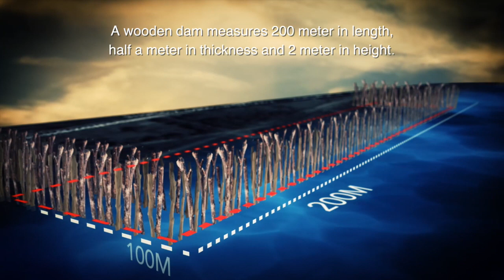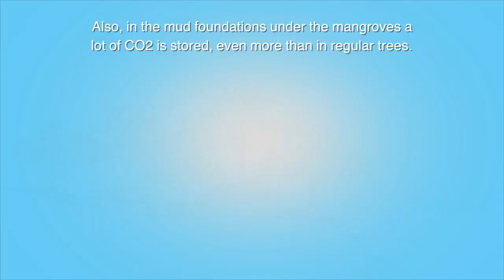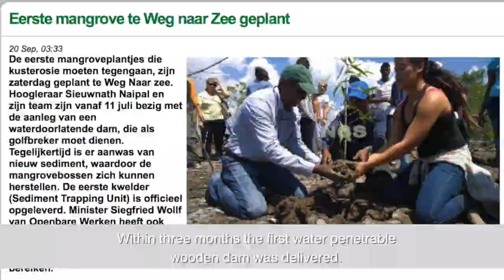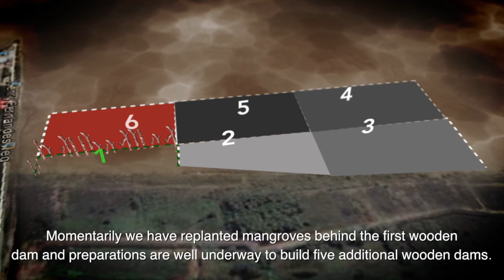Building with Nature project in Suriname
Conservation International Suriname supported Professor Naipal (Anton de Kom University of Suriname) in his Building with Nature Project at "Weg naar Zee". This is momentarily the most endangered community by sea level rise in the whole of South America en the Caribbean. Wooden, water penetrable, dams are being build to trap sediment and replant mangroves. This project is a successful example of climate change adaptation. (Building with Nature is a technique introduced and successfully implemented in Indonesia by Wetlands International)